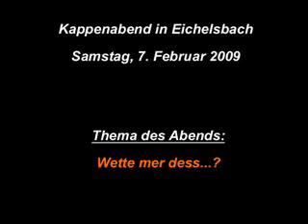Kappenabend in Eichelsbach 2009 - Tanzgruppe X-Press